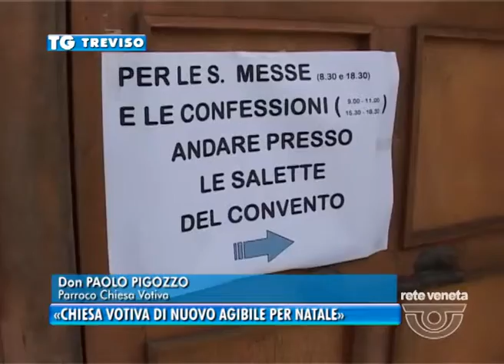TG TREVISO (19/12/2016) - «CHIESA VOTIVA DI NUOVO AGIBILE PER NATALE»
TG TREVISO (lunedì 19 dicembre 2016) - Chiesa Votiva chiusa dopo il distacco di una lastra di marmo alta 70 centimetri: per puro caso, come dice don Paolo Pigozzo, parroco di S. Maria Ausiliatrice da un mese, non si è fatto male nessuno.
Ieri in via eccezionale messa in palestra, da oggi e per tutte la settimana celebrazioni e confessioni nell’edificio accanto.